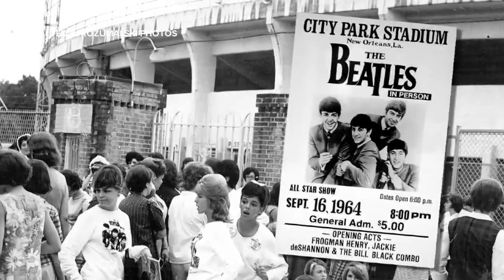The Beatles at New Orleans City Park in 1964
Beatlemania swept New Orleans in September 1964 when the band stopped in New Orleans as part of a 25-city U.S tour.

Attorney and Beatles fan Steven Landry has written a new book about the concert called "Beatles Day in New Orleans."